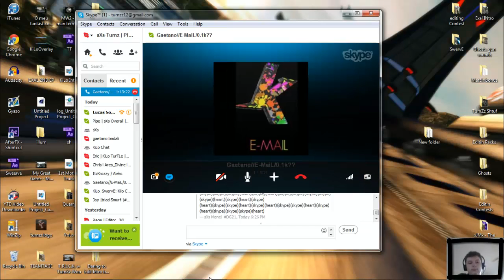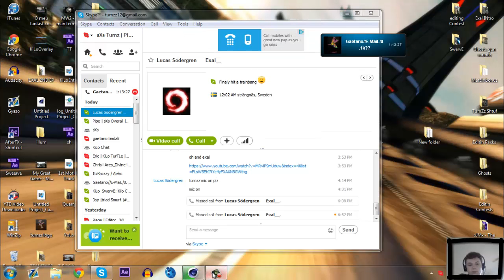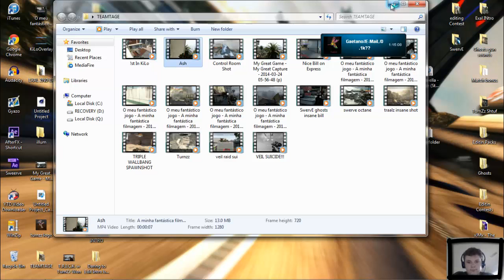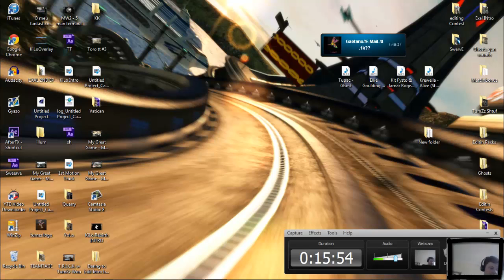Q&A With KiLo E-MaiL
i hope you guys enjoy this Q&A about my clans and stuff!!!
Dont comment email is a squeeeeker, if you do your comment will be deleted ;3